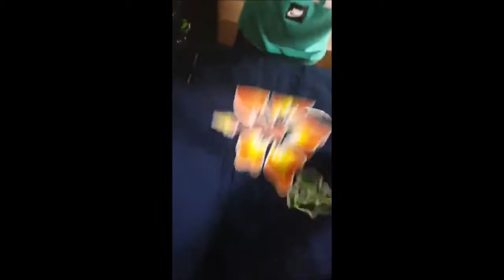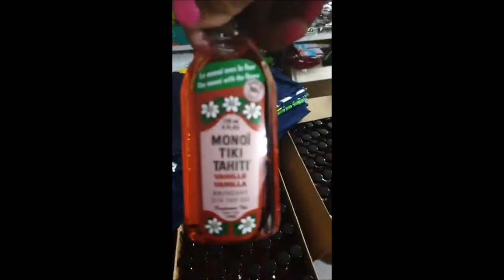Colourful Pasifika Laplap at Mareko Island Creations shop(Cook Island)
Colourful Pasifika Laplap at Mareko Island Creations shop

Mareko Island Creations have the best and Beautiful Pacific design laplaps that they design them and sell them